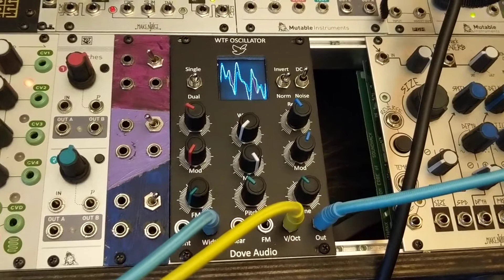Wtf oscillator first patch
Plugged it in added a sequence and an lfo